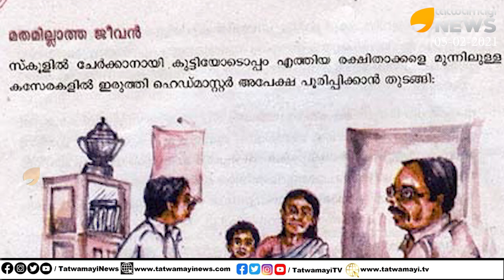ഭൂതകാലത്തും വർത്തമാന കാലത്തും ജാതി ചിന്തകൾ മുറുക്കെ പിടിച്ചവരാണ് കമ്മ്യൂണിസ്റ്റുകൾ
ഭൂതകാലത്തും വർത്തമാന കാലത്തും ജാതി ചിന്തകൾ മുറുക്കെ പിടിച്ചവരാണ് കമ്മ്യൂണിസ്റ്റുകൾ...ചരിത്രമാണ് സാക്ഷി | CPM